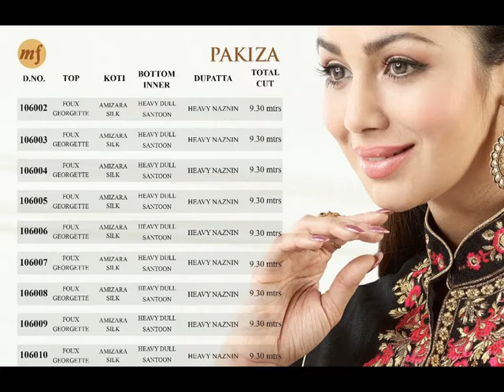Bundle of 09 wholesale salwar suit catalog Pakiza by Mahaveer Fashion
To open your own boutique, clothing store  - get our expert consultation free of cost.